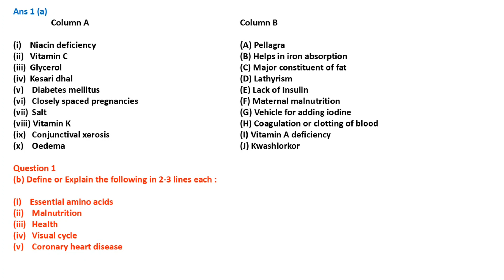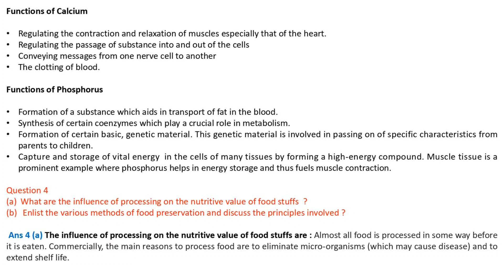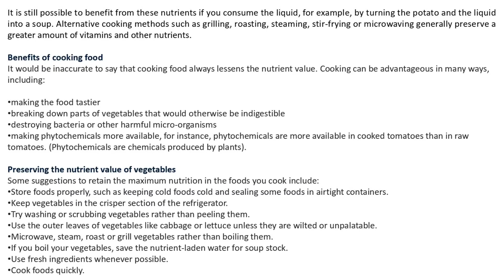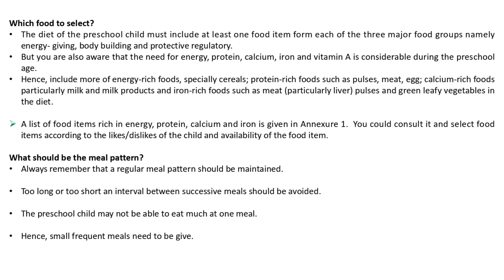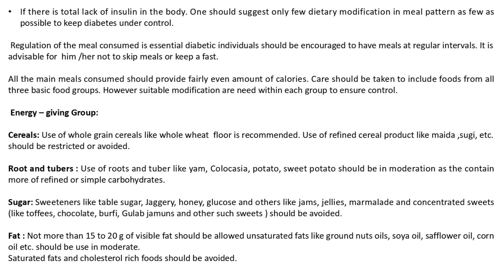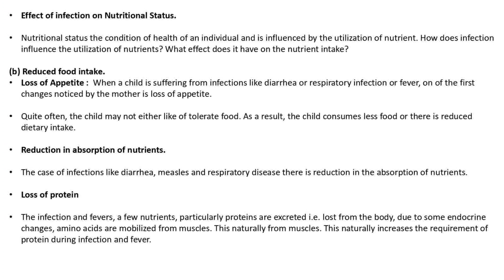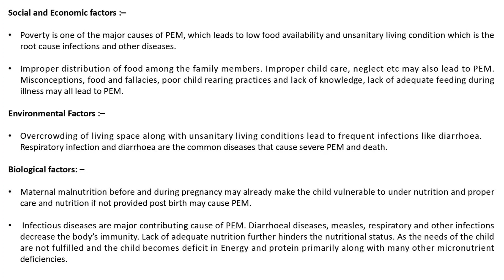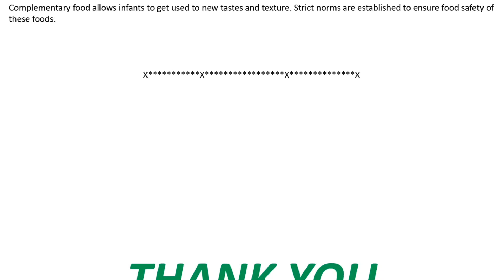DNHE 1 PREVIOUS YEAR SOLVED QUESTION PAPER||Dnhe 1 Solved Question Paper June 2023